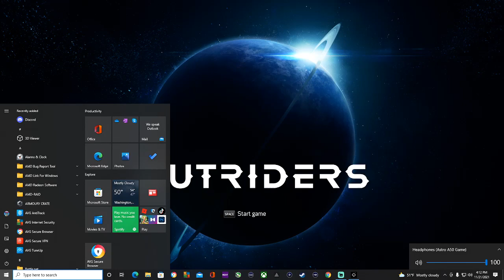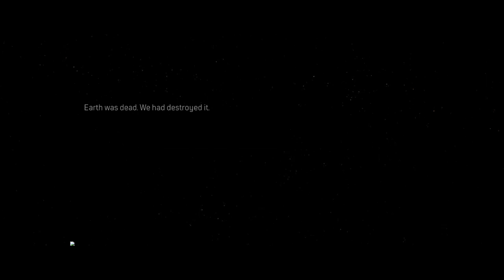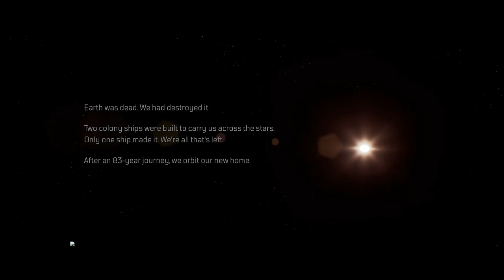outrider gameplay parte 1